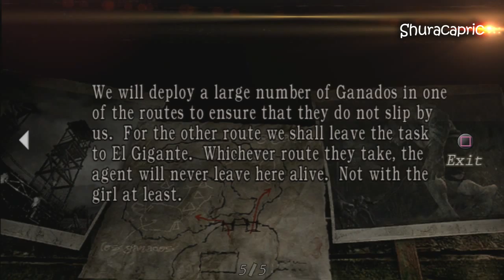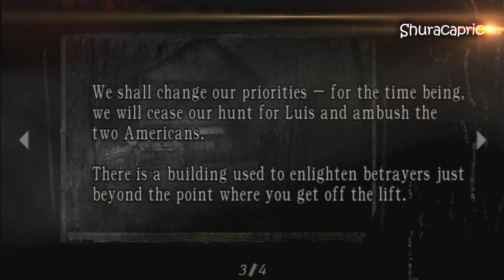Resident Evil 4 Gameplay 04